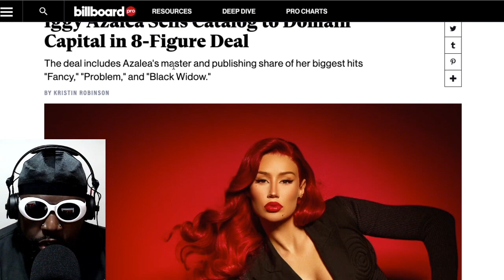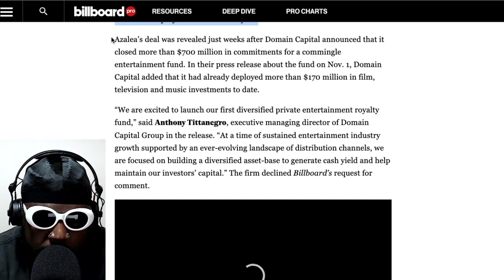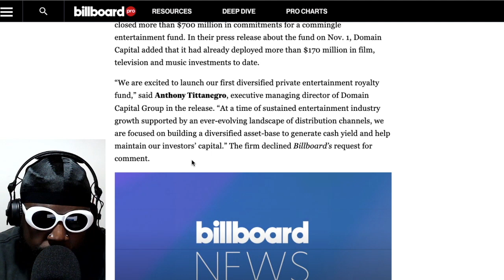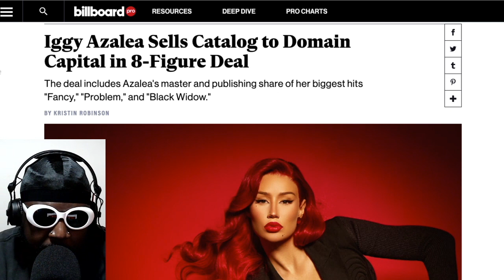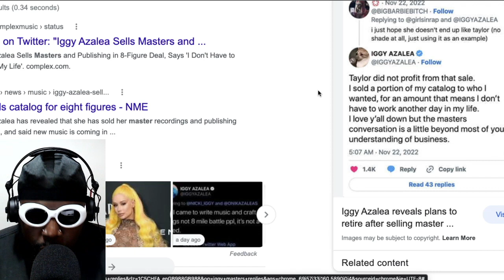Iggy Azalea sells her catalog for $10 million+ and claims she NEVER has to work again